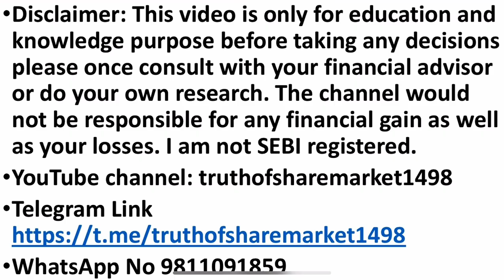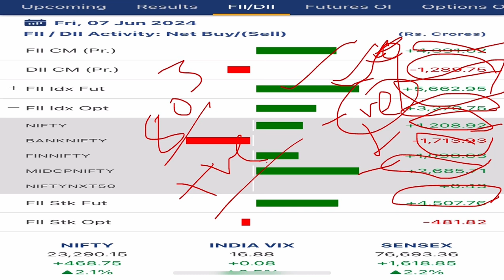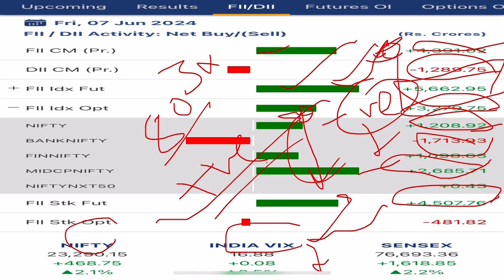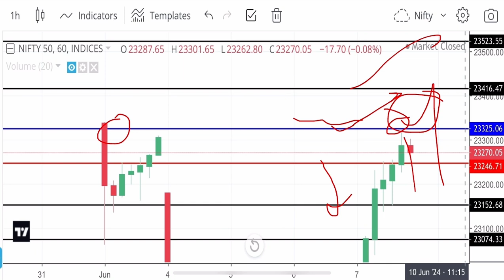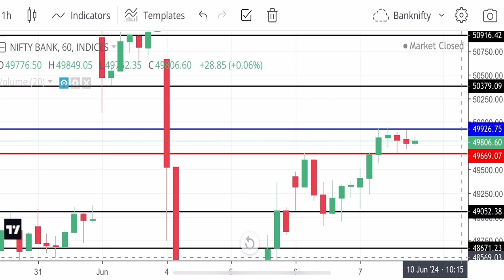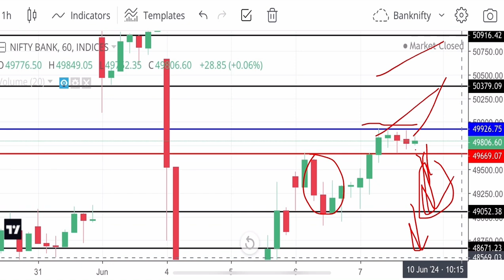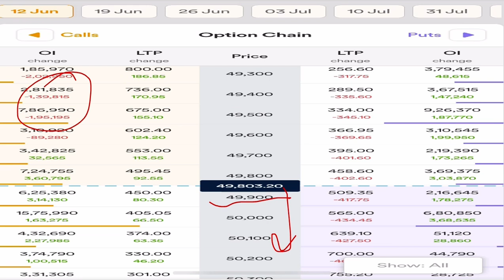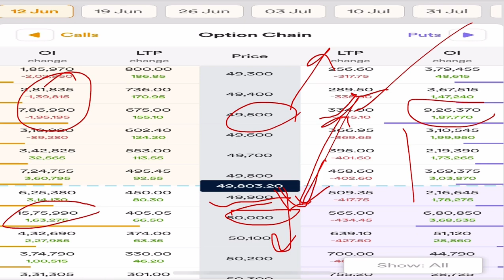FII Data 10 June 2024 | Option Chain Analysis | Nifty 10 June | Bank-nifty tomorrow prediction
nifty predictions for 10 June 2024
bank nifty predictions for 10 June 2024
nifty predictions for Monday
bank nifty predictions for Monday
NIFTY EXPIRY ON June
bank nifty expiry June

banknifty prediction
banknifty pre
banknifty premium chart
bank nifty pre market
banknifty premium calculator
banknifty prediction moneycontrol
banknifty prediction for next week
banknifty previous data

intraday bank nifty equity options
yesterday bank nifty prediction
nifty 50 tomorrow prediction intraday
bank nifty f&o tomorrow prediction
fin nifty tomorrow prediction
nifty september prediction
nifty 50 options prediction
today nifty opening prediction
today intraday bank nifty
hdfc bank option trading tomorrow
nifty call option tomorrow
how nifty option trading works
nifty call put trading strategy
today market option trading
today future options trading
how to do option trading in bank nifty
nifty option vs stock options
how to add nifty options in tradingview

binary options
trading
option trading
binary options trading
Content gap
tomorrow market prediction
intraday trading
nifty prediction

nifty prediction
bank nifty tomorrow prediction
nifty
bank nifty
bank nifty option trading
nifty tomorrow

trading strategy
options trading
options
scalping trading strategy
intraday trading
best trading strategy
strategy